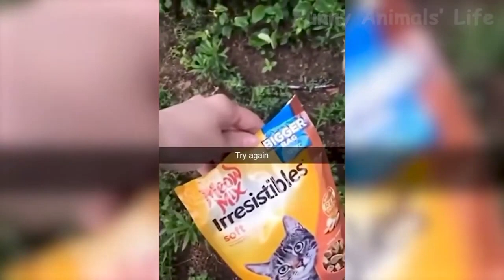Funniest Cats And Dog | Best Funny Animals videos Try Not To Laugh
We've selected the best of the funniest and cutest Cats
& Dogs, videos that will make you laugh all day long.Welcome to Funny Animals Club!

Enjoy watching this Funny Video!Try not to laugh!

We've selected the best of the funniest and cutest Catses
& Dogs videos that will make you laugh all day long.

Desclaimer:- This video is just to entertain viewers don't spread hate for others through the content.

Very Funny Vedios 😂😂😂😂
Amazing Animals Reaction
Animals reaction
Animals exe
Funny Videos
Funny cutest Cat
Funny Dogs Cutest Videos
Funny Rat Videos
Cutest Animals Videos
funny videos
Virel Funny Videos
Very funny Videos
Amazing Animals Reaction
Funny Videos Virel Clips
Virel Clips